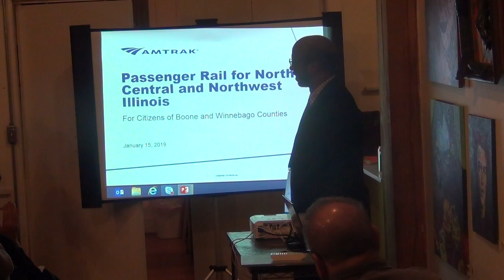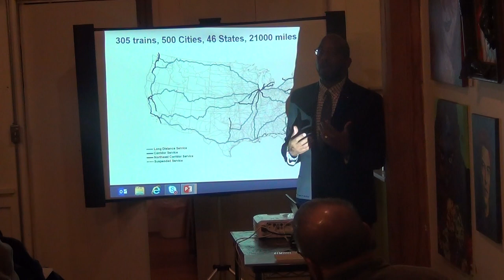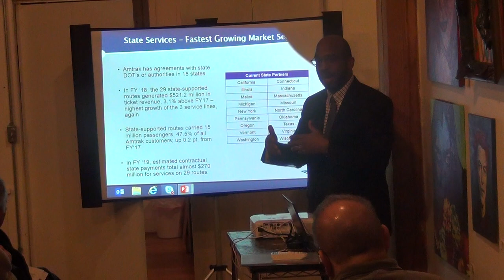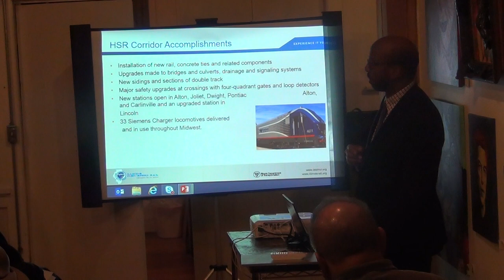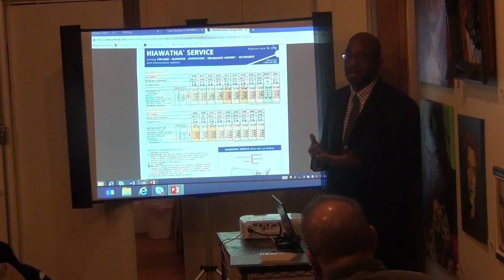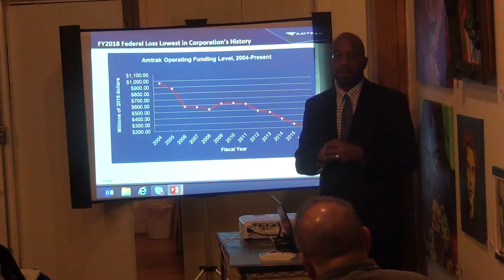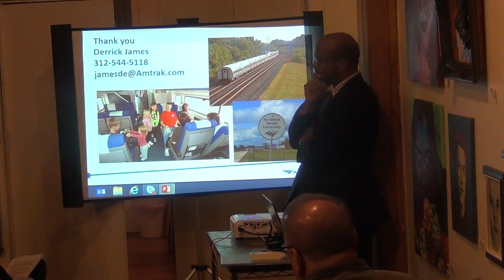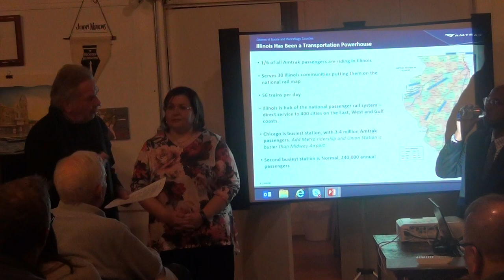Amtrak at the "Let's Talk TRAIN!" public meeting in Rockford, IL (Part 1)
Amtrak at the "Let's Talk TRAIN!" public meeting in Rockford, IL
Hosted by Train~IL